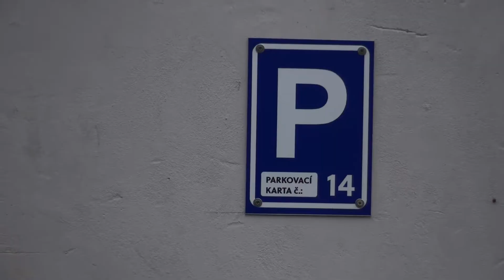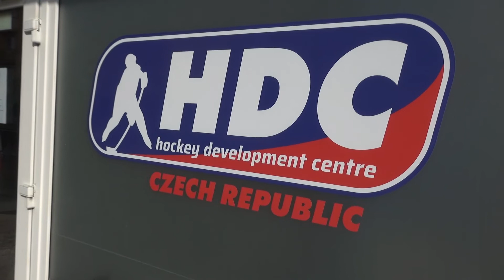Zimní stadion má nové parkoviště